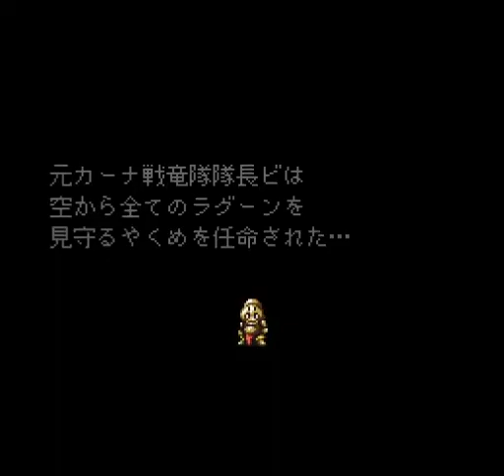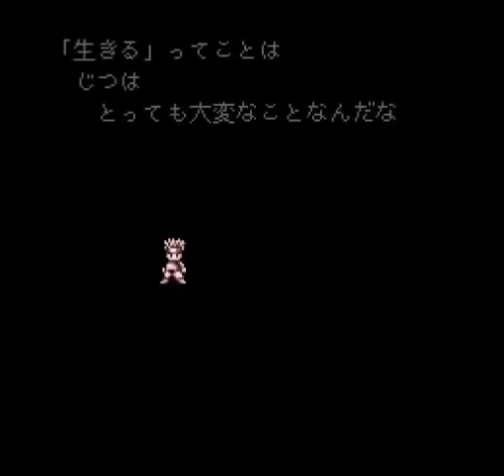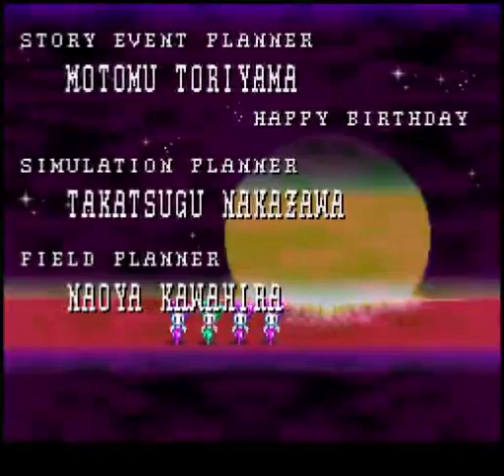[TAS] SNES Bahamut Lagoon by たくわん in 3:35:10 (15 of 15)